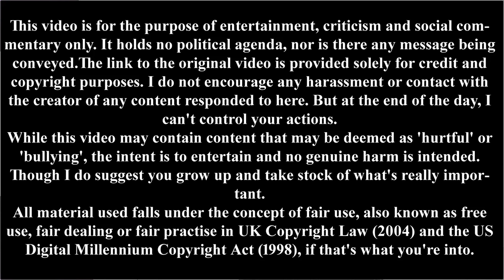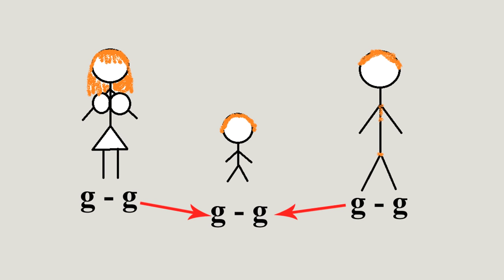MarinaShutUp on Gingers vs Black People [Drunken Heathen Challenge]